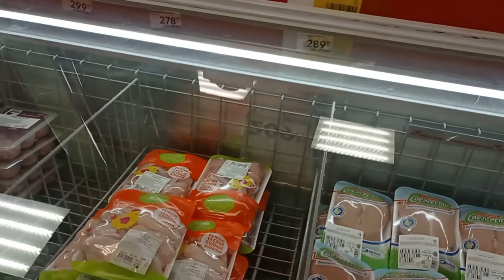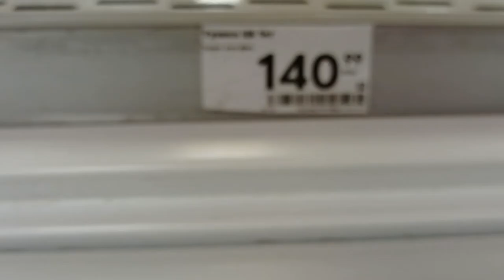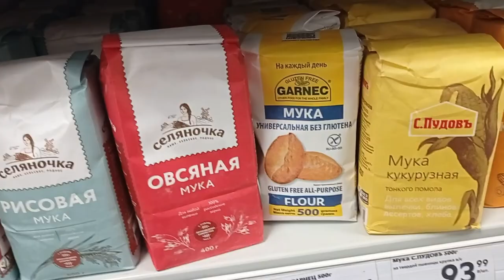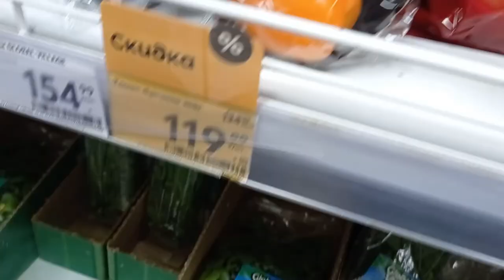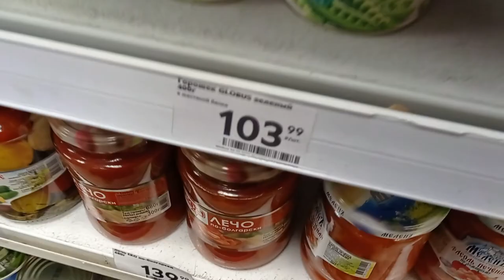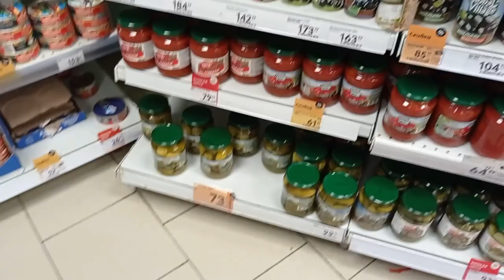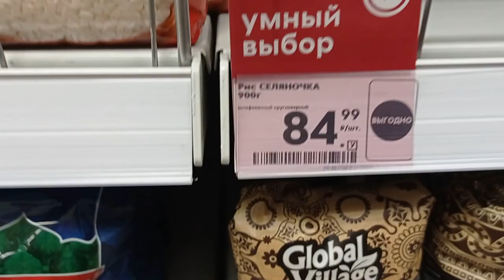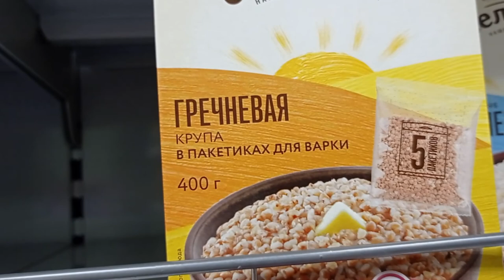ДЕФИЦИТ продуктов... Миф или реальность? Проверяю ЦЕНЫ и НАЛИЧИЕ в соседнем магазине.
Меня реально испугали некоторые сообщения в сетях. Паника и вбросы о голоде и отсутствии продуктов.
Хоть я и совершенно уравновешенный человек, переживший много перипетий, происшедших с нашей страной... И военный переворот, и множество перемен денежных политик... И многочисленные смены правлений.
Но, человеческий фактор все ж силен в любом из нас.
Давайте просто сходим в магазин и посмотрим, что ж там происходит.
Это съемка от 7 марта.